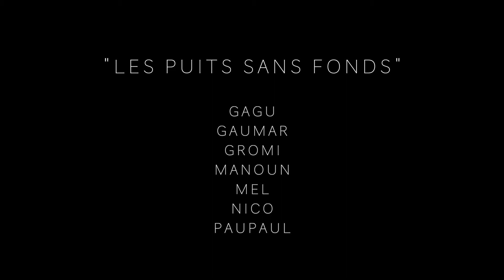A weekend with friends in Normandy // Paul Tng Visual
A video to immortalize our weekend with friends in Normandie

// Music //
Big Black Delta - Huggin & Kissin

- Sony A6300
- 35 mm F1.8
- 10-18mm F4.0

Video made by Paul Tng Visual